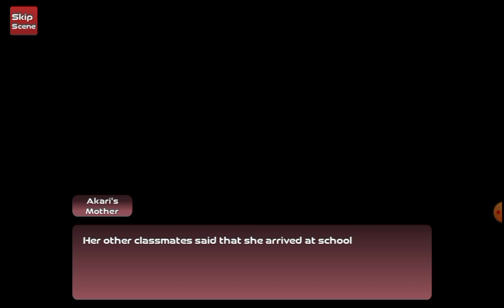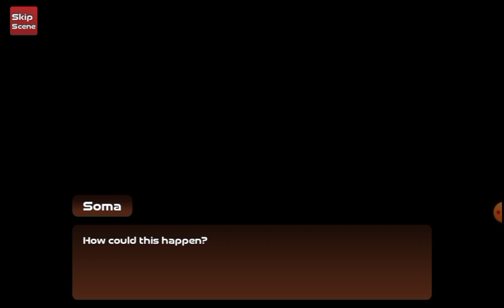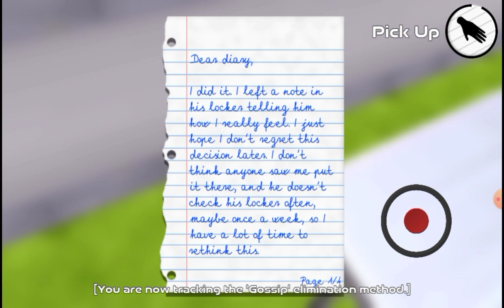Hamai chan goes to multi universes? (KIDNAPPED??) |Highschool 2018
Hiya my Yanderes! 🔪

Part two will be out soon! Be aware!!

Bye my Yanderes! 🔪